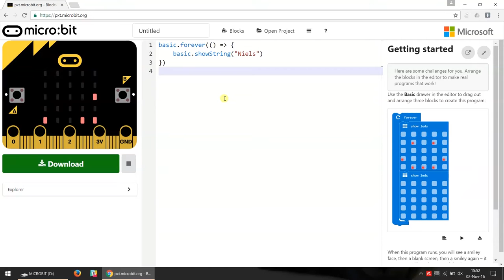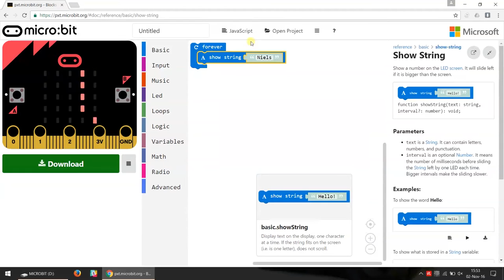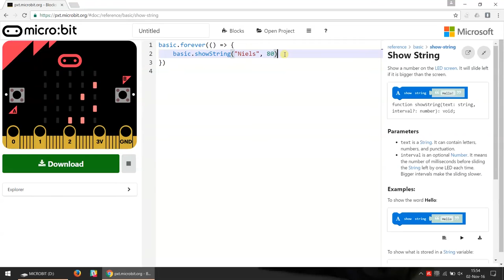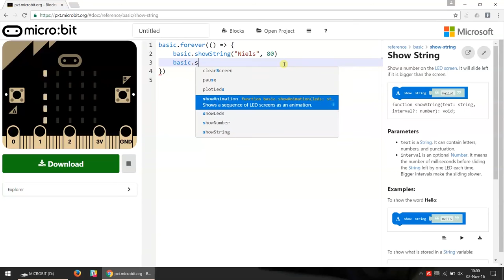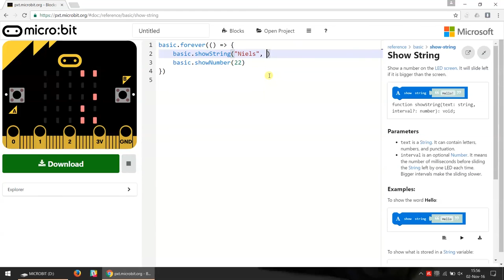12 block vs javascript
What: Hur man med Microbit kan övergå från blockprogrammering till det textbaserade programspråket javascript